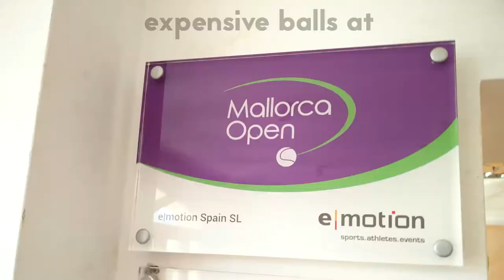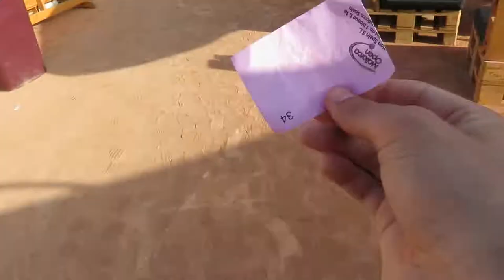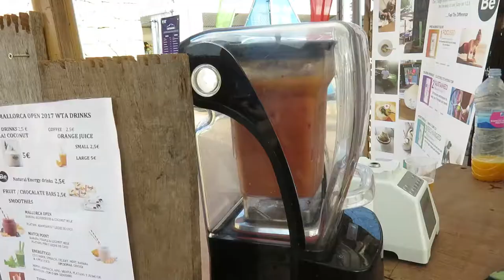Expensive Balls - Jun 24th '17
Just playing with huge balls at Mallorca Open 2017 ;D

My videos - rated!